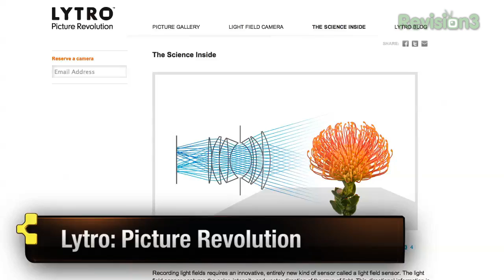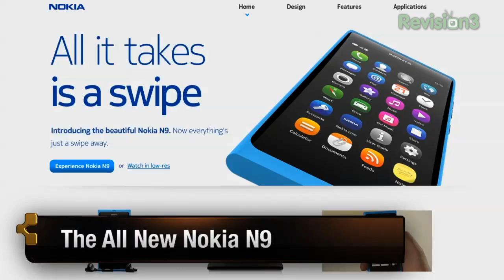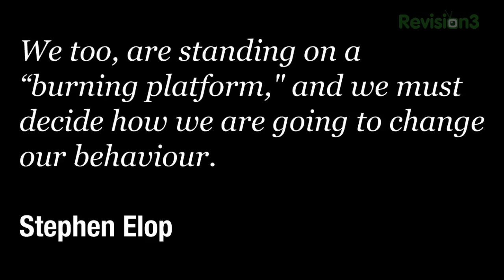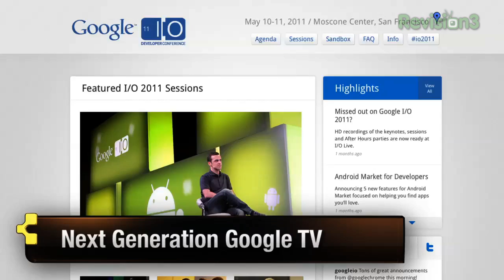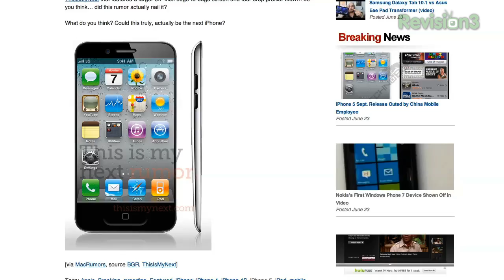TechnoBuffalo - Rumor Round Up: Photo Revolution And More iPhone 5 Rumors(!)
Rumor Round Up: Photo Revolution! Hulu for Sale! Nokia's Back? And More iPhone 5 Rumors(!)

We've got tech rumors! Like there's ever a lack of tech rumors to report on, right? This week: Did a startup called Lytro just revolutionize photography with something called a Light Field Camera? Why did Nokia launch the sexy new N9 if it's built on a "burning platform?" And what's Sea Ray, anyway? Hulu's for sale, but is anyone buying? Google TV 2.0 is in some developers' hands - are they liking it? And like that kid who won't stop talking during math class, but you miss him when he's absent, iPhone rumors are baaaack!

Rumor Roundup is a show taking a look at the latest trends, rumors, and leaks buzzing around the technology industry hosted by Noah Kravitz - a well-known and respected tech editor who's been involved in the industry for years. Not only does Noah deliver the news in full force, but he also provides his analytical thoughts and insight leaving one wondering of what lies ahead in the world of tech.